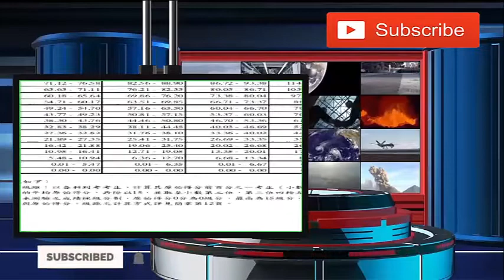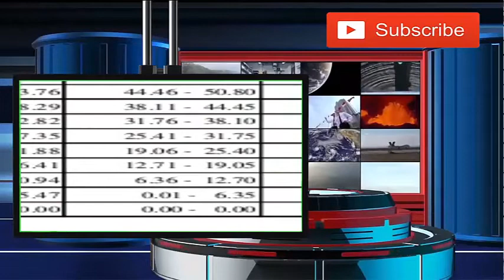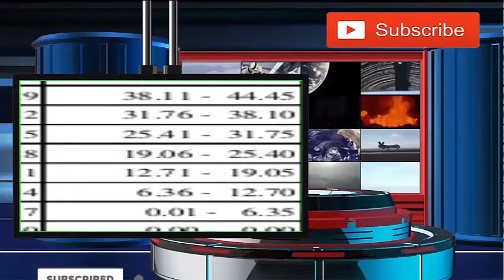學測成績查詢看這裡 109年各科5標一覽=更新新闻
中央社網站24日電）109學年學科能力測驗成績今天公布，上午9時起提供網路和語音查詢。大考中心也公布各考科5項成績標準、原始分數與級分對照表、級分人數百分比累計表。

大考中心表示，網路和語音查詢（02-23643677）都可查詢成績，報名資料有填手機號碼的考生，當天也會收到簡訊主動通知成績。考生如對學測成績有疑義，須於2月25日至3月2日申請複查，複查結果將於3月6日寄發，並提供網路及電話語音查詢。（編輯：劉麗榮）1090224

109學測成績公布 5科頂標與去年一致
（中央社記者許秩維台北24日電）109學年度學科能力測驗成績公布，各科頂標分數分別為國文科13級分、英文科14級分、數學科14級分、社會科13級分和自然科13級分，均和去年一致。

大學入學考試中心今天公布109學年度學科能力測驗成績，包括各科級分、人數百分比累計表及各科的5標「頂標」、「前標」、「均標」、「後標」、「底標」分數。

「頂標」為成績位於第88百分位數的考生級分，各科頂標分數分別為國文科13級分、英文科14級分、數學科14級分、社會科13級分和自然科13級分，5科頂標成績均和去年一致。（編輯：張雅淨）1090224